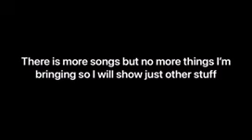What I’m bringing to grandmas